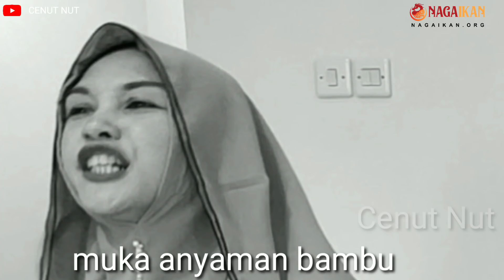RAI GEDEK!!! WONG ORA DUWE ISIN - komedi jawa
kunjungi, daftar, dan mainkan.

Nggak punya malu
Video komedi lucu ini mengisahkan tentang mbak dita menyuruh suaminya buat korupsi, dan uang hasil korupsi mau untuk mempercantik wajahnya.

Semoga video ini bisa menghibur dan bisa diambil hikmahnya.

Pemain:
Mbak sarah
Mbak nia
Mbak cenut
Mbak dita
Paijo

Salam dari kami keluarga cenut